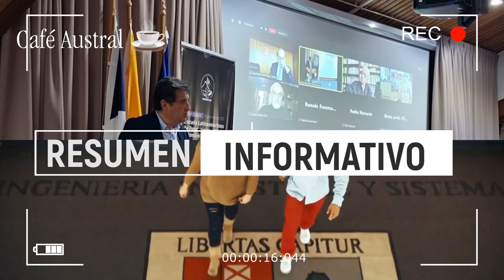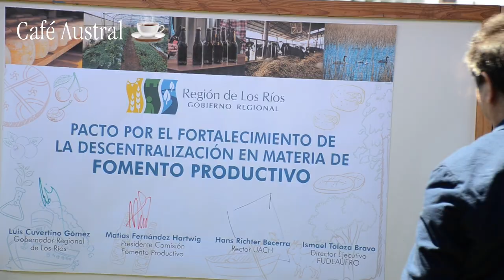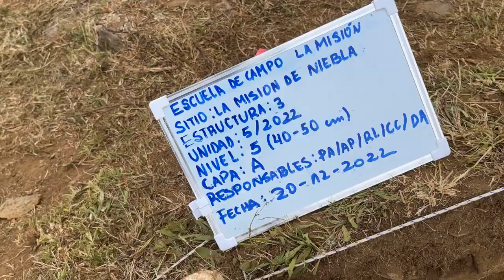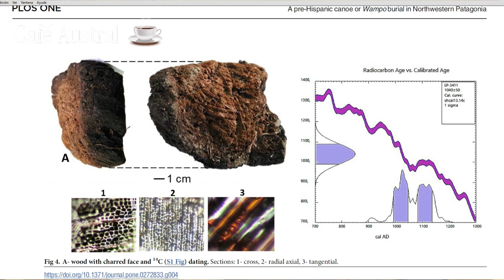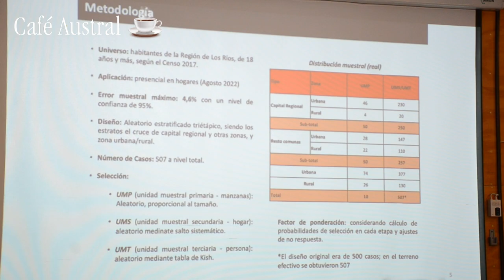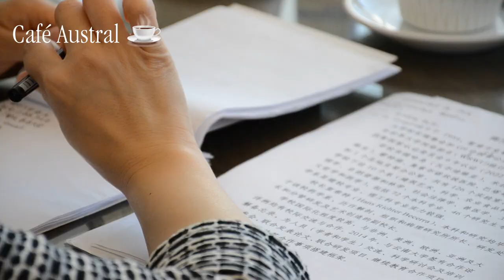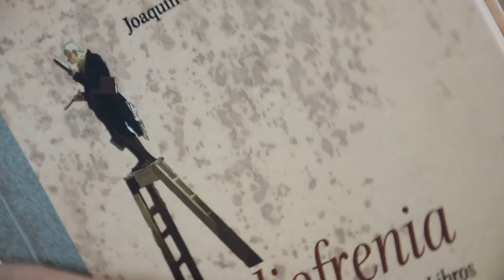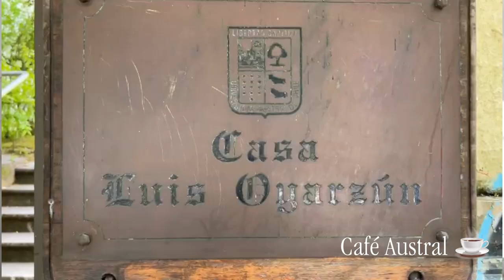Resumen Informativo Semanal (26 de diciembre 2022)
Revisa las notas de la Universidad Austral de Chile, emitidas en el programa "Café Austral" de esta semana.